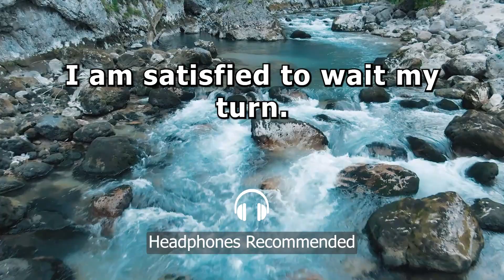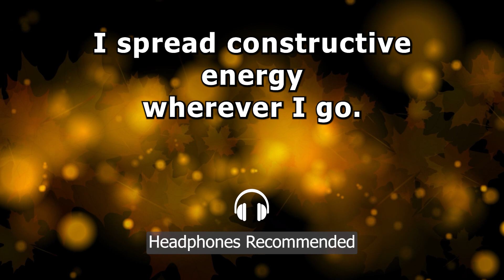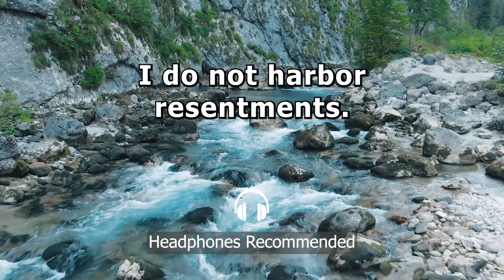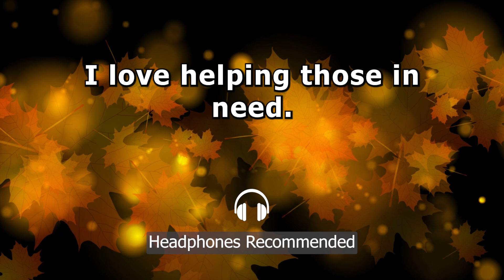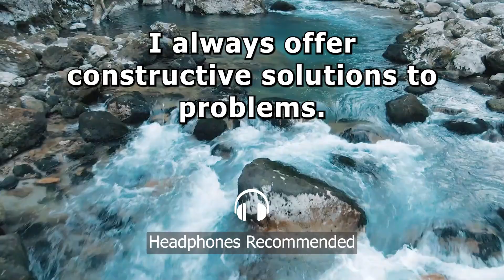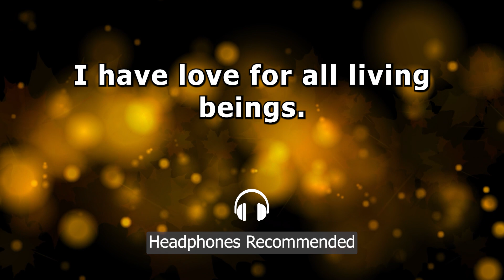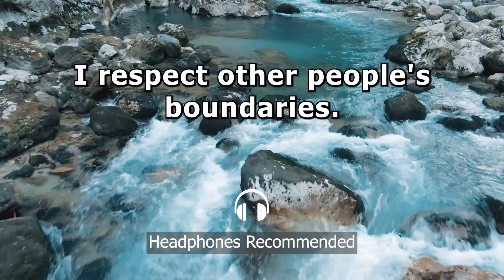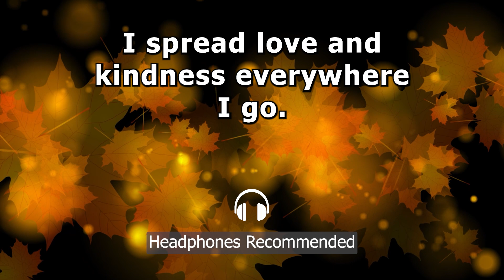Inner Peace Affirmations In English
Achieve inner peace and calm by listening to these soothing affirmations. Listen every day with headphones while you relax, workout, walk, on the bus or train. Also, listening will improve your English comprehension skills and vocabulary.